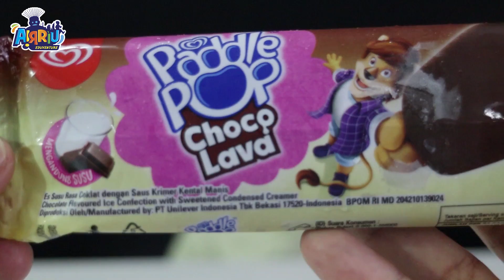Es krim Paddle Pop Babyshark vs Paddle pop Choco Lava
Airriu lagi coba membandingkan dua es krim paddle pop babyshark dan paddle pop choco lava,... yang mana yang paling enak menurut airriu yaa??